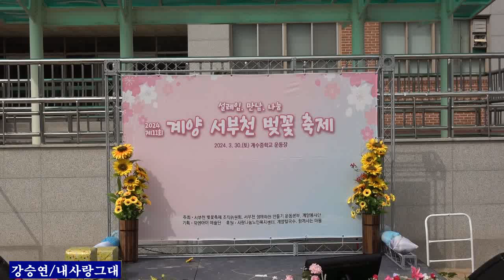가수 강승연+내사랑그대 2024 제11회 계양 벚꽃축제2024,03,30,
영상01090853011